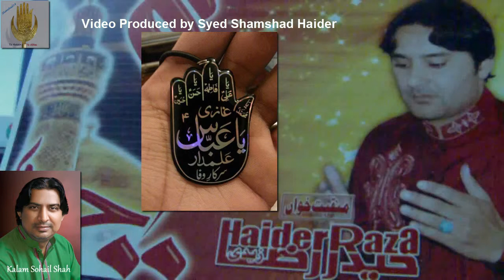Ye he Saqai Haram iss ka oncha he Alam by Haider Raza Kalam Sohail Shah